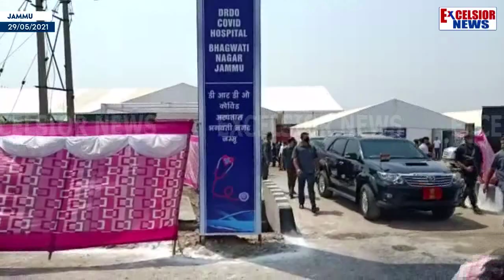Trial Run Of 500 Bedded Jammu Covid Hospital Constructed By DRDO Starts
| Excelsior News |